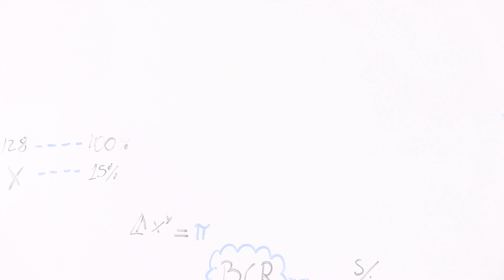'Cuaderno de economía', por Eduardo Recoba #139: Reprogramación de deudas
Reprogramar deudas va más allá de extender plazos y bajar tasas; reprogramar deudas implica cambios estructurales claves en los sistemas bancarios.
Eduardo Recoba los resume.